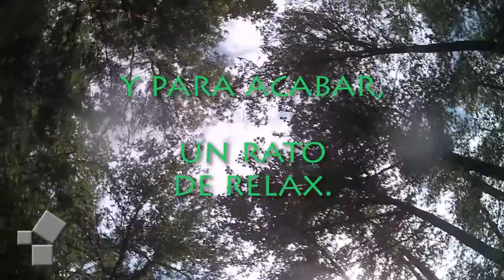Descenso final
un apaño para una tarde